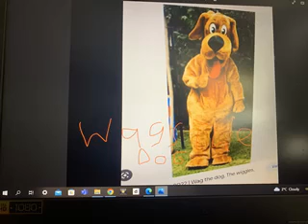WAGS THE DOG